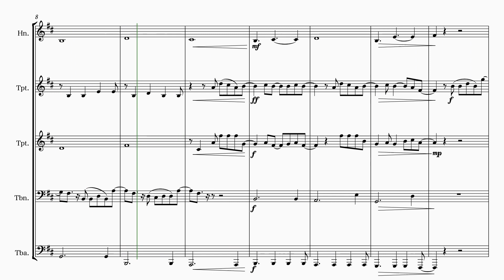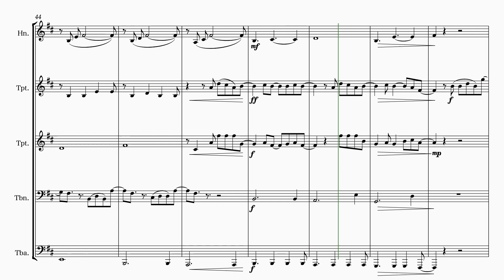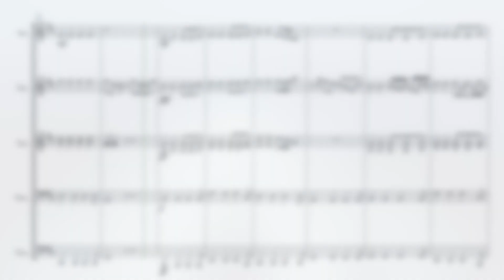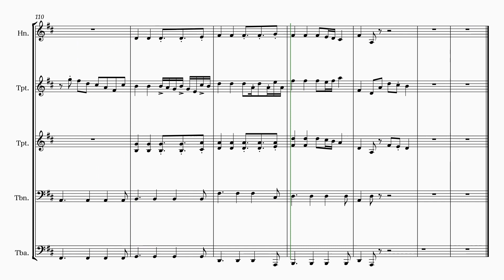Kazuki's orchestral arrangement of "Beautiful Now" by Zedd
'Sibelius' score of Zedd's popular song "Beautiful Now", composed and created by Kazuki (M5).